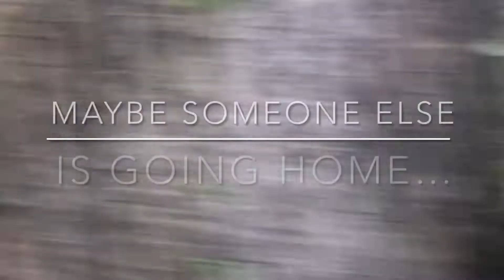2022 Thresheree Battle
This is a World War II reenactment battle that took place at the Rock River Thresheree in September 2022. Since this is not a formal and official World War II reenactment event, the rules were a little loose as there were not many participants. The Thresheree had battles in the past, and the crowd were asking the re-enactors to have a battle again this year. So with very little time to plan, however the Reenactor’s wanting to entertain the crowd, a scenario was developed, the crowd entertained and that led to many more spectators coming to the military area and asking about WWII, Civil War, WWI, and Vietnam War history. That is a good thing, and isn’t teaching history what it is all about.

This features a combined allied unit of paratroopers and infantry taking on a combined axis unit of German infantry and paratroopers.